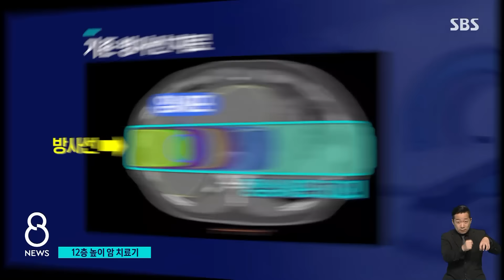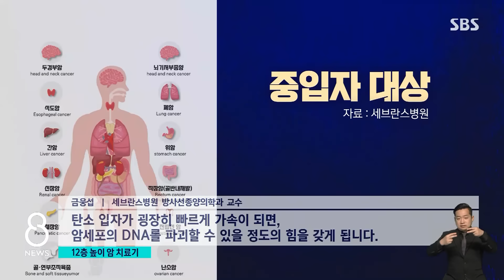암세포만 골라 파괴 …'12층 높이' 암 치료기 국내 왔다 / SBS 8뉴스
〈앵커〉

암을 제거하는 중입자 치료기가 세계에서 7번째로 우리나라에 들어와 오늘(28일) 처음으로 치료에 쓰였습니다. 탄소 입자가 정상조직은 건드리지 않고 암세포 주변만 파괴해 더 효과가 뛰어난데요.

조동찬 의학전문기자가 자세히 설명해드립니다.

〈기자〉

복잡한 전자 장치들이 철길처럼 얽혀 3층 건물을 꽉 채우고 있습니다.

지하 5층에서 지상 7층까지 3천억을 들여 만들어진 중입자 치료센터입니다.

60대 전립선 암 환자가 치료대에 눕자 의료진들이 중입자를 발사합니다.

2분 만에 1회 치료가 끝났고 3주 동안 11번을 더 받게 됩니다.

[첫 중입자 치료 환자 : 이게 치료가 된 건지 궁금하기도 하고 신기하죠. 실질적으로 아무 느낌이 없으니까.]

기존 방사선 치료는 암세포에 도달할 때까지 정상 조직도 함께 파괴합니다.

그러나 입자 방식은 암세포에 도달한 뒤 방사선을 내뿜어 암세포 주변만 파괴하는 방식입니다.

지금까지 나온 입자 방식 가운데 가장 최신 버전이 중입자 치료기입니다.

중입자 치료는 수소보다 12배 무거운 탄소 입자를 사용하면서 더 강력한 힘을 발휘합니다.

[금웅섭/세브란스병원 방사선종양의학과 교수 : 탄소 입자가 굉장히 빠르게 가속이 되면 암세포의 DNA를 파괴할 수 있을 정도의 힘을 갖게 됩니다.]

전립선암, 간암, 췌장암, 폐암, 두경부암 등 많은 암을 치료할 수 있지만, 주변에 전이됐거나 혈액암 등은 안 됩니다.

치료 대상자가 아직 적어 축적된 결과는 부족하지만, 뛰어난 효과는 이미 입증됐습니다.

췌장암의 2년 국소제어율과 생존율 각각 83%, 53%, 재발성 직장암의 5년 국소제어율과 생존율은 88%, 59%인데, 기존 치료보다 2배 정도 높은 것입니다.

치료 비용은 5천만 원, 환자가 모두 부담해야 합니다.

(영상편집 : 최혜영, CG : 강경림·김한길·이재준, VJ : 신소영·오세관)

〈앵커〉

이 내용 취재한 조동찬 의학전문기자와 궁금한 점 더 짚어보겠습니다.

Q. 중입자 치료 시작..외국 원정 줄어들까?

[조동찬/의학전문기자 (전문의) : 중입자 치료기기가 독일과 일본 등 세계 여섯 나라밖에 없어서 그곳으로 원정 치료 떠나는 암환자가 적지 않았습니다. 2018년에는 1억 들여서 독일 간 암 환자 중에서 10명이 치료도 못 받고 현지에서 사망했습니다. 이게 중입자 치료를 받으러 간 것이었는데요, 전이된 암이라서 대상자가 아니었던 것입니다. 그래서 독일 총영사관이 주의보까지 내렸습니다. 일본 찾는 암 환자는 더 많은 것으로 알려졌는데 일본도 비용이 1억 원입니다. 중입자 찾아서 외국 갈 필요는 이제 없어졌고요, 벌써 전립선 암 환자가 30명 정도가 치료를 신청한 상태입니다.]

Q. 전립선암 환자만 중입자 치료 신청한 이유는?

[조동찬/의학전문기자 (전문의) : 지금은 고정된 빔 주사만 완료돼서 전립선암만 가능하고요. 여섯 달 뒤에 회전하는 빔 주사까지 완료되면 폐암, 간암, 췌장암 등도 치료받을 수 있습니다. 특히 뼈에 생기는 악성 육종하고 척수에 생기는 척색종은 기존에 있는 수술과 방사선 치료로는 어려웠는데, 중입자는 치료 효과가 괜찮습니다. 세브란스병원은 기존 치료법으로 어려운 환자부터 선정하겠다고 밝혔습니다.]

Q. 기존 치료법 대비 고가…환자 부담은?

[조동찬/의학전문기자 (전문의) : 70세 폐암 초기 환자가 기존 암 수술을 받아서 병원비가 1천500만 원 정도 나온다고 하면 여기에 보험이 적용되니까 본인 부담금은 한 200만 원 정도 됩니다. 그런데 중입자 치료를 선택하면 5천만 원이 다 본인 부담이 됩니다. 선택의 폭이 넓어졌지만, 고민도 깊어졌습니다.]